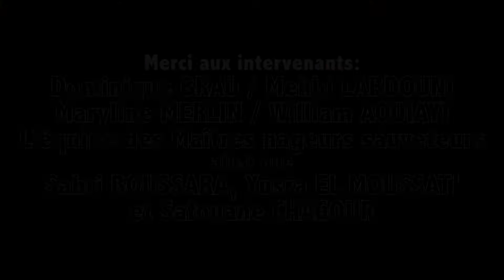Cycle sportif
Cycle sportif réalisé pendant les vacances de printemps 2016.
Initiation à divers sports : grappling, basket-ball, boxe éducative, hockey sur glace, water-polo etc